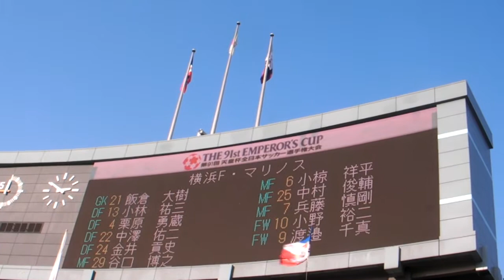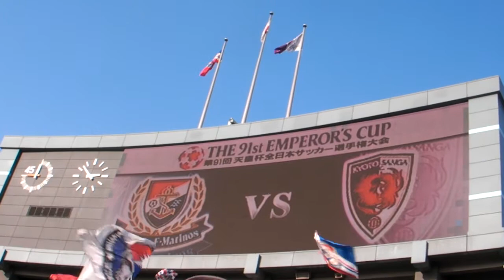天皇杯 準決勝 横浜Fマリノス・スタメン